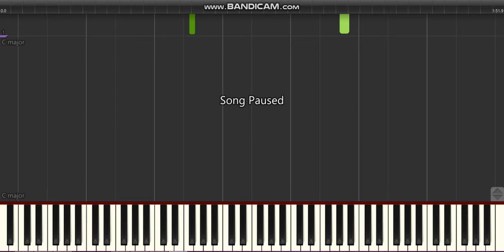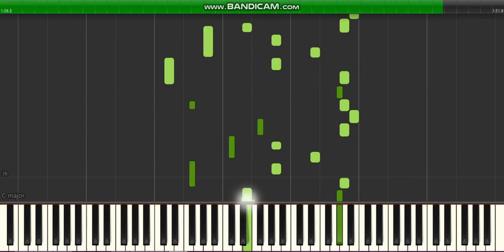Yiruma - River Flows In You [Synthesia Tutorial]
Sorry it's not in time with the beats in synthesia, I recorded this live and was unable to line it up with a metronome.
Credit for the song itself goes to Yiruma.